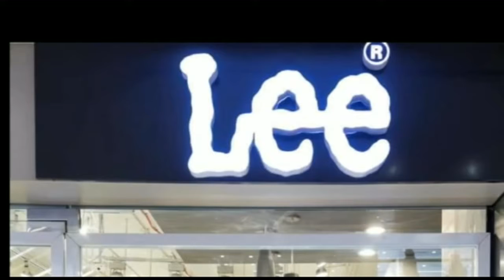मनेर मे अवैध बालू खनन के दौरान रंगदारी को लेकर गंगा नदी के बीच धार में जमकर चला लाठी डंडा